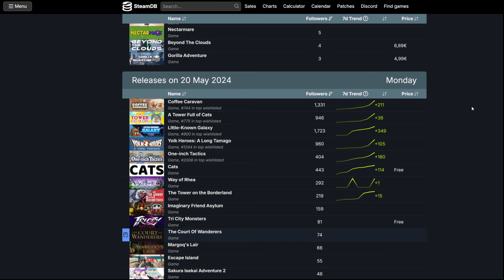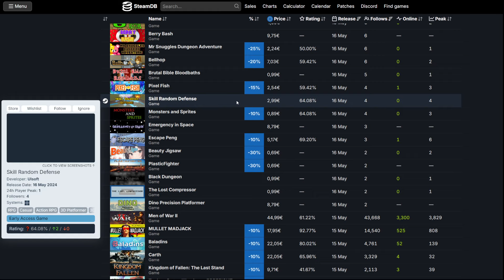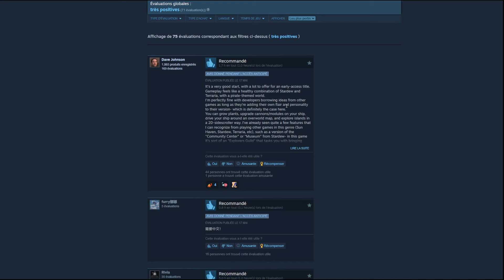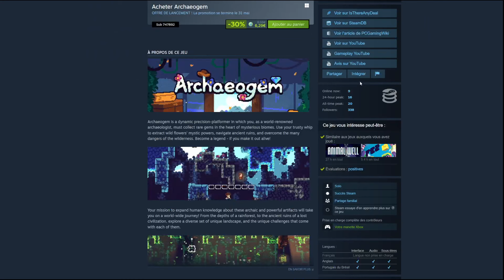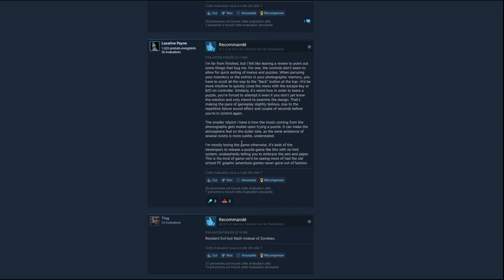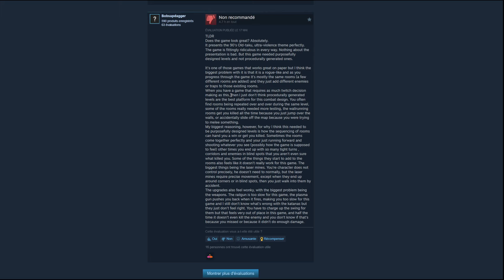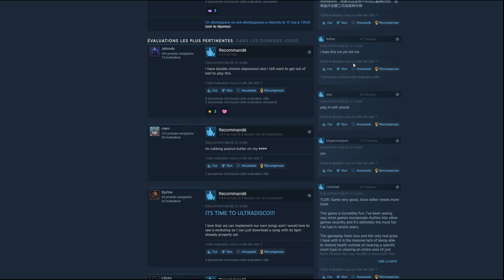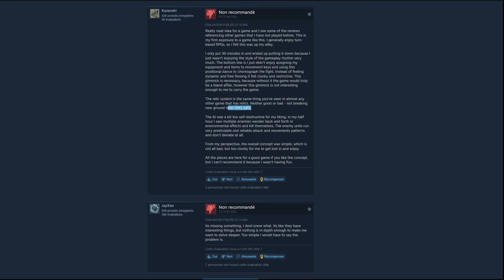Les sorties Steam de la semaine (13 - 19 mai)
0:00 - intro, prochaines sorties
7:30 - tri de la semaine
25:35 - 36 jeux en détail